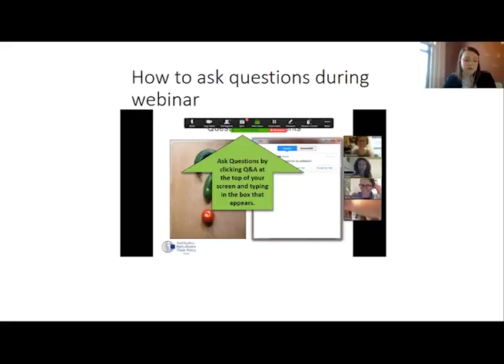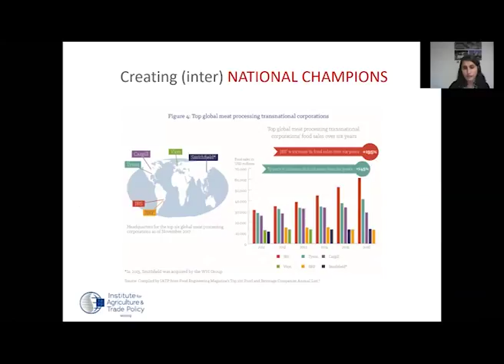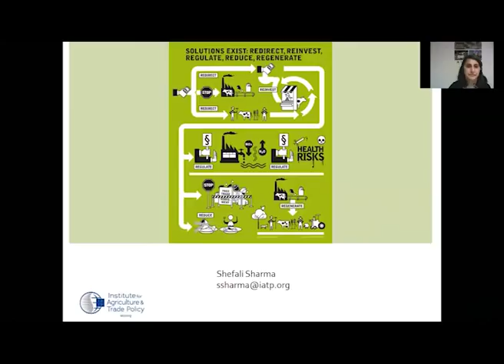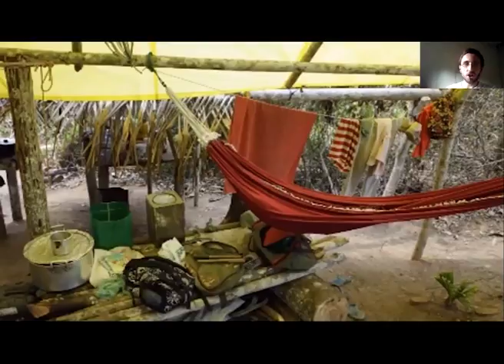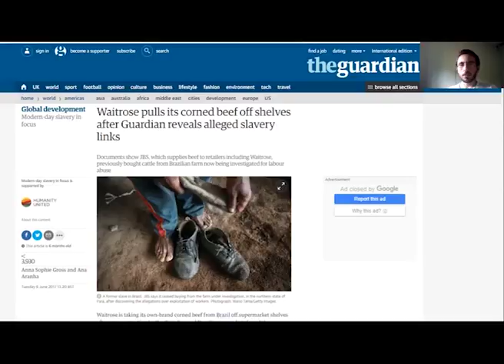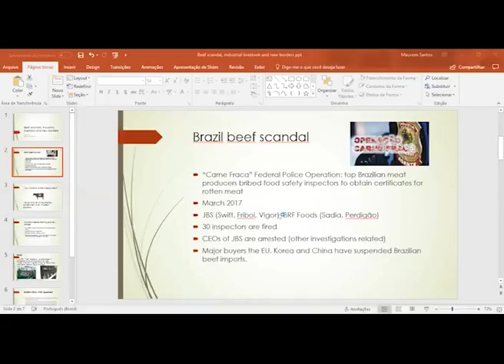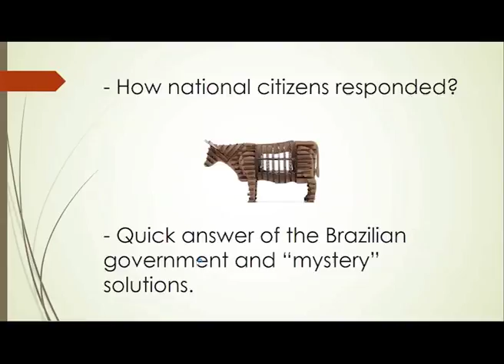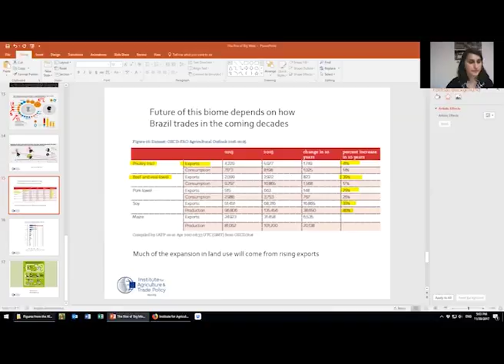Webinar Series- The Rise of Big Meat: Brazil's Extractive Industry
A report from IATP, the Heinrich Böll Foundation (HBF) and FASE examines the social and environmental impacts of transnational corporations (TNCs) present in Brazil and their role in shaping the global meat complex. The report finds that:

-Slave labor is widespread on Brazilian cattle ranches, and egregious working conditions persist for “chicken catchers” who are forced to work 20-hour days. Companies benefitting from these abuses received substantial public funds from Brazil’s development bank.
-Large swaths of the Amazon and neighboring regions are being exploited by meat companies for essential land and water resources, even as Brazilians face growing water shortages.

Brazilian agribusiness made headlines this year with exports of tainted meat and one of the largest corruption fines in the country’s history. Brazilian-owned JBS, the world's largest meatpacker, processes more meat than the top 20 to 40 global companies combined and emits more greenhouse gases than all other major meat and dairy agribusinesses. Its more than 30 U.S. subsidiaries include Swift & Company pork and beef, Gold'n Plump, Pilgrims, etc. Two of its CEOs, Wesley and Josie Batista, have been recently jailed for bribing over 1,900 officials including three Brazilian presidents over more than a decade. In the Spring of 2017, JBS, BRF (the top poultry processor in the world) and over a dozen other companies based in Brazil exported tainted meat to regions as far-flung as the U.S., China and Europe. The Brazilian police probe, called “Operation Weakflesh,” revealed that these companies bribed officials, faked documents and “dressed up” rotting meat to sell it on the global market. They added chemicals to meat to conceal rotting odor, or cardboard, water, manioc flour and other substances to bulk up the content.

IATP’s China series on the global meat industry addressed Brazil’s key role as the feed grain reserve of China and the world’s meat processing industry. This new webinar series takes an in depth look at the new report and explores the assent of these TNCs and what this means for Brazilians and the rest of the planet.

The Rise of Big Meat: Brazil’s Extractive Industry

In the first of this webinar series, "The Rise of Big Meat," IATP, along with Reporter Brasil and HBF Brasil, present the key findings of this new report including the human rights issues in the meat industry and transnational corruption.

Panel

Moderator: Juliette Majot, Executive Director, IATP
First Speaker: Shefali Sharma, Director IATP Europe
Second Speaker: André Campos, Repórter Brasil, Human Rights issues
Third Speaker: Maureen Santos, Heinrich Böll Brasil